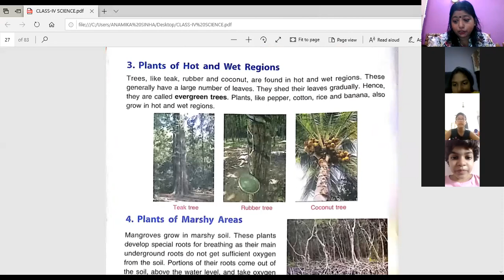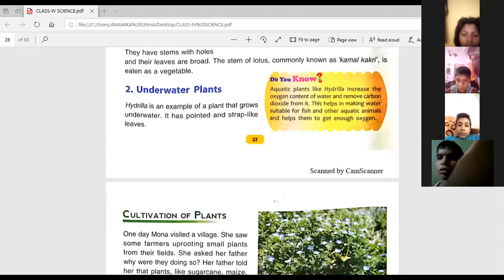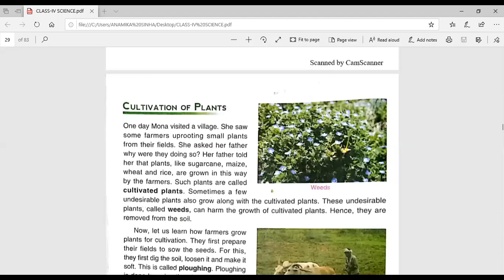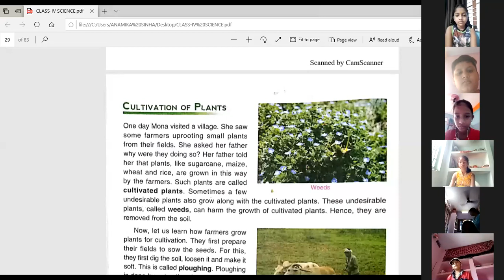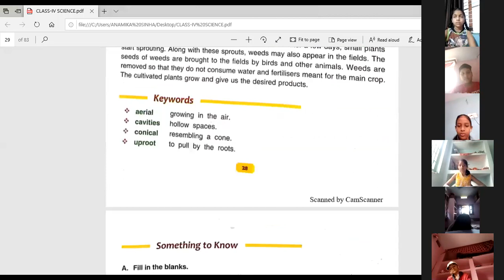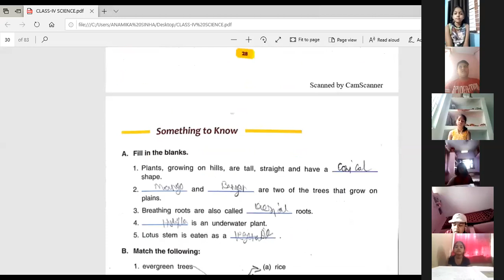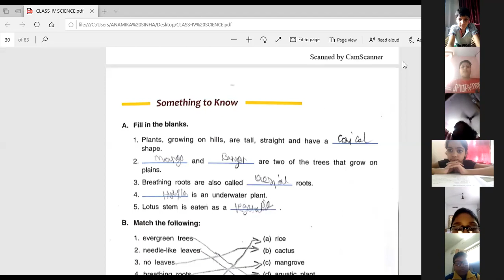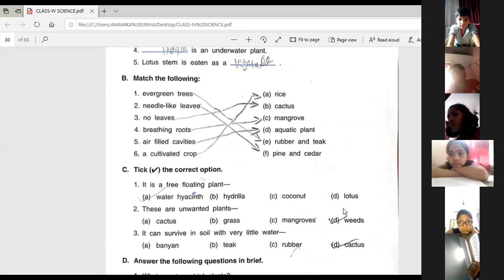Weeds and cultivated plants